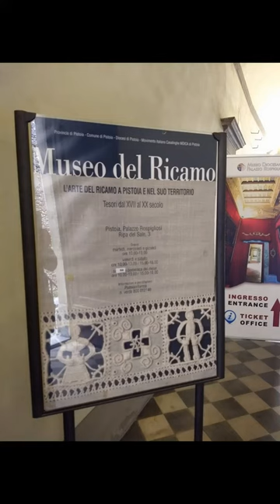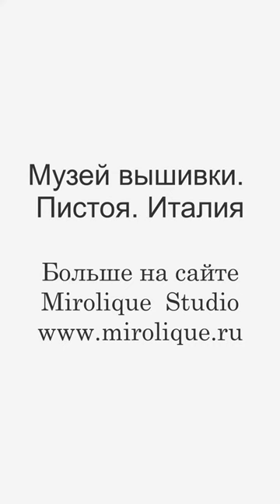Музей вышивки в Пистоя, Италия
В феврале 2020 года я побывала в музее вышивки в городе Пистоя, недалеко от Флоренции.
Музей небольшой, но в нем представлены экспонаты с 17 до 20 века и особенно интересно было посмотреть на вышивку казальгуиди.